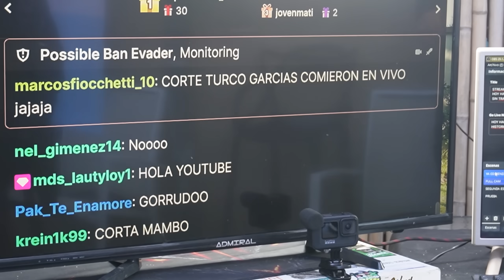A PURO LOCRO, VINO & CUMBIA 🇦🇷 PEÑA CON LA MDS #1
¡No te pierdas ninguna de nuestras transmisiones y contenido exclusivo!

🕒  todos los días de 14:30hs a 16:30hs

INDUMENTARIA MDS